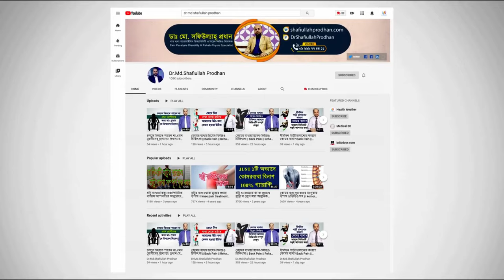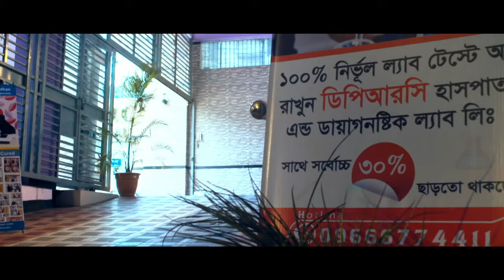ব্যাক পেইন বা পিঠে ব্যথা নিয়ে যে গুরুত্বপূর্ণ উপদেশ দিলেন || Back Pain Treatment || Pithe betha